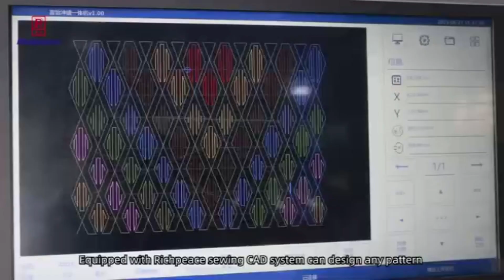Richpeace rotating sewing and perforation machine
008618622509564